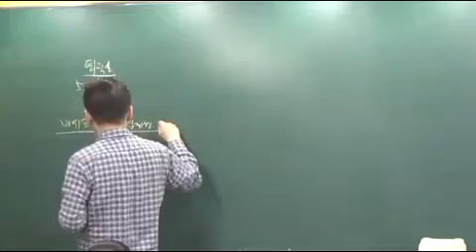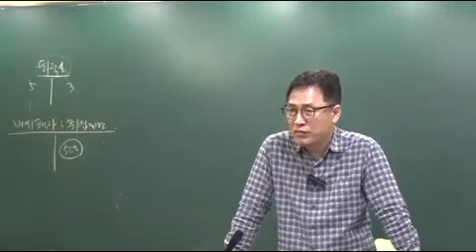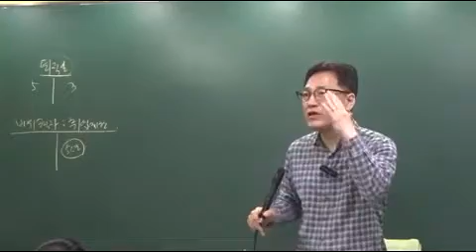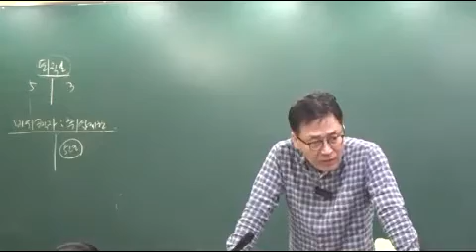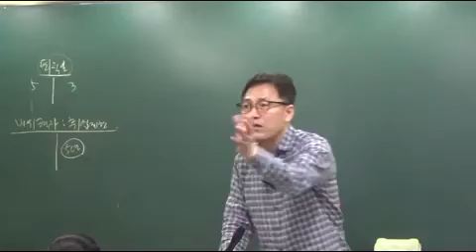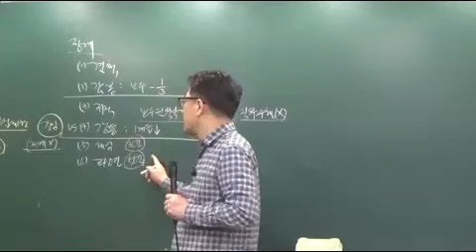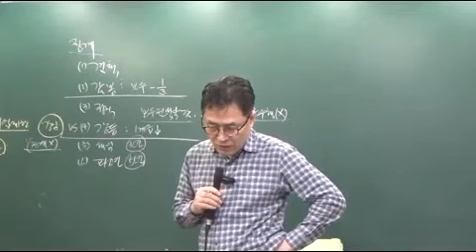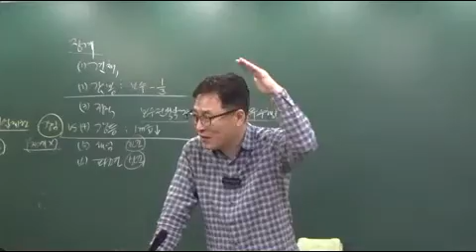행정학 단원별 24회차 P171 문제124번